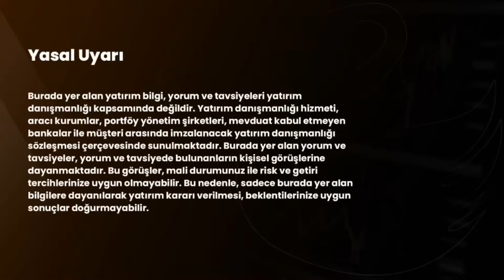2024 Yurtta Seçim, Dünyada Seçim Yılı - ÖYLE Mİ, BÖYLE Mİ? - Ahu Özyurt, Dr. Artunç Kocabalkan - B10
Videodaki bölümler
00:00 Intro
00:26 Terör olayları ne zaman bitecek?
04:50 2024 yılında Türkiye ve ABD ilişkileri nasıl olacak?
07:35 İstanbul Belediye başkanı adayları netleşti mi?
09:35 CHP tavrı nasıl değerlendiriliyor?
12:50 Ekonomi siyaseti nasıl şekillendiriyor?
14:45 Asgari ücretten kim memnun oldu?
17:20 Türkiye ekonomisinde son durum ve ne zaman rahatlar
25:10 2024 yılında dünyada neleri konuşacağız?
26:35 Kapanış ve dilekler